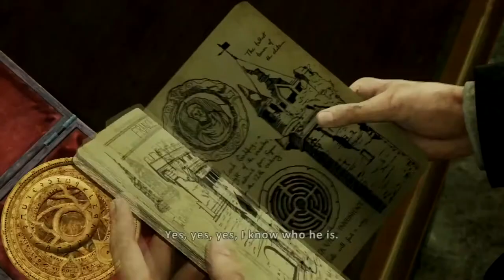Uncharted 3 Review Romania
Uncharted 3 Zona It